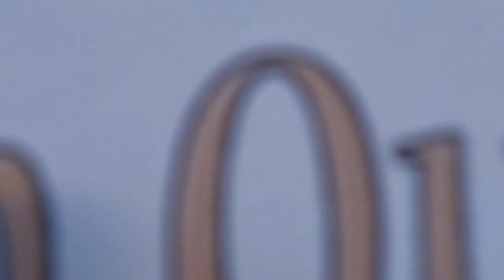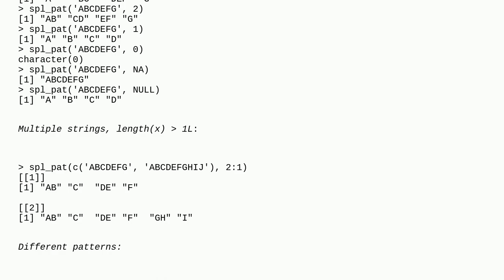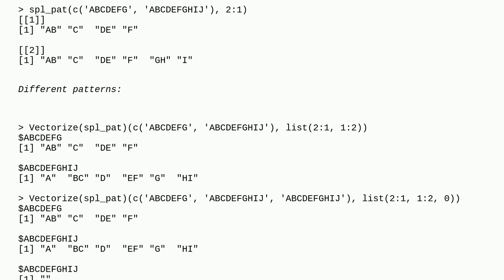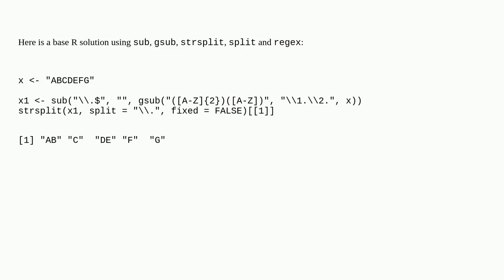How to split character as per specific sequence?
A special thanks goes out to the community

  regex string r split